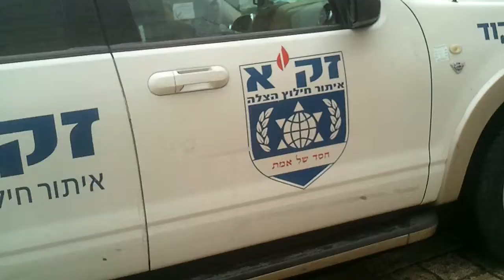Battlion commander 1 Israeli zaka.